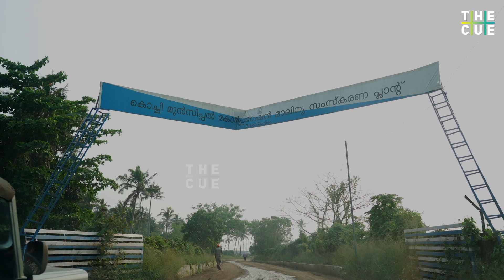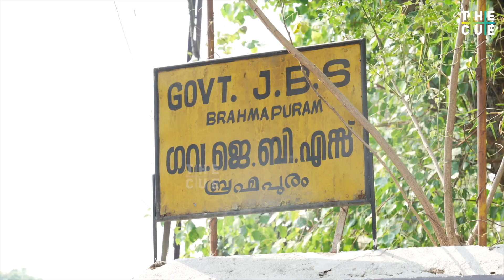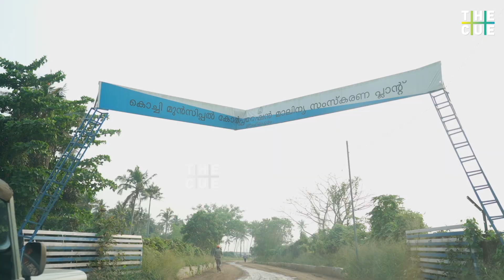അധികാരികളിൽ നിന്ന് ഇനി നീതി പ്രതീക്ഷിക്കുന്നില്ല | Brahmapuram Special Story | The Cue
നല്ല വായുവും വെള്ളവുമുള്ള എവിടേക്കെങ്കിലും പോകണമെന്നുണ്ട്. പൈസയുള്ളവരെല്ലാം പോയി. ഞങ്ങളെങ്ങോട്ടുപോകാനാണ്.  ആദ്യം കരുതിയത് കാർമേഘമാണെന്നാണ്, പിന്നെയാണ് കട്ടിപ്പുകയാണെന്ന് മനസിലായത്. എത്ര ദിവസങ്ങൾ ഞങ്ങൾ ഉറങ്ങാതെ കഴിച്ച് കൂട്ടി. ബ്രഹ്മപുരത്തുകാർ പറയുന്നു.

We should be moved to somewhere we could have clean air and water. People who have money got shifted to some safer places. At first we thought it is dark clouds, but then realized, it is smoke. We sat sleepless throughout nights. Natives of Brahmapuram speaks.